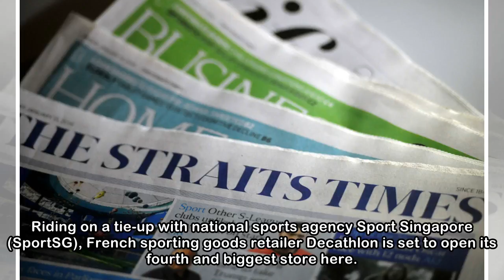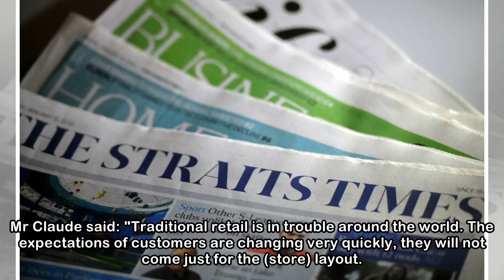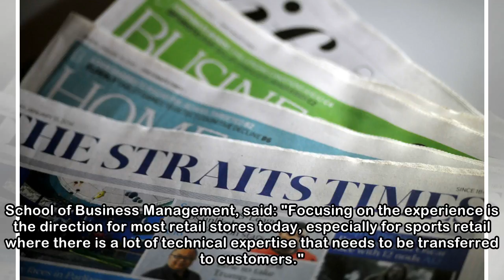Decathlon to open fourth and biggest store here in January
Riding on a tie-up with national sports agency Sport Singapore (SportSG), French sporting goods retailer Decathlon is set to open its fourth and biggest store here. The outlet in Stadium Boulevard in ...